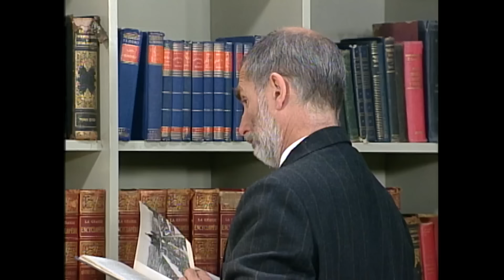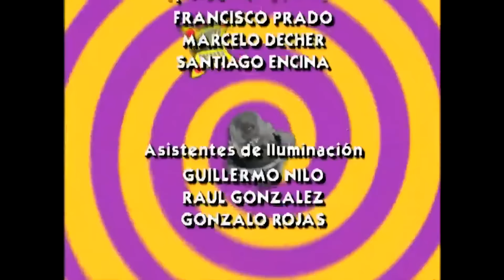Sucupira Sunrise | Sucupira "La comedia" - T1E18